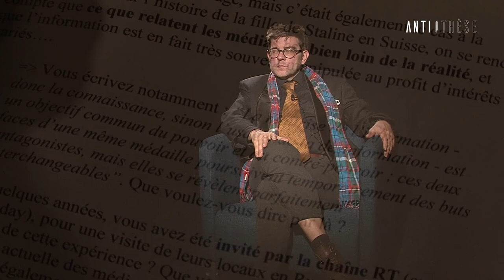Journalistes, espions et services secrets | Jean-Christophe Emmenegger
Jean-Christophe Emmenegger est journaliste indépendant et historien, membre de la Société suisse d'histoire, spécialisé dans les relations Suisse-Russie-Pays de l'Est et les services secrets. Il est l'auteur du livre «Victor Louis - un agent très spécial», qui vient de sortir aux Éditions Infolio, ainsi que d'un ouvrage sur le séjour en Suisse de la fille de Staline («Opération Svetlana», Éditions Slatkine, 2018).

Sommaire:

00:00 Correspondant à Saint-Pétersbourg
03:51 Journalisme et chasse au scoop
05:27 La "coterie" journalistique
08:34 L'espionnologie
09:44 Les archives des services secrets
16:52 Victor Louis, un agent d'influence
24:27 Médias, services secrets et manipulations
26:33 Propagande britannique dans la presse suisse
32:19 Les anciens moyens d'influence perdurent
36:13 La presse ou l'ombre de la réalité
39:28 Journaliste et agent secret, méthode identique
41:30 Invitation dans les locaux de RT (Russia Today) à Moscou
44:58 Propagande et guerre de l'information
50:34 Méconnaissance de la Russie en Occident
55:17 Agences de presse et intérêts industriels
57:30 Passion pour la Russie et distance critique
59:40 Victor Louis et la Suisse
1:08:00 Relations russo-suisses durant la Guerre froide
1:10:04 Carte blanche - quels services secrets à l'ère post-nationale?